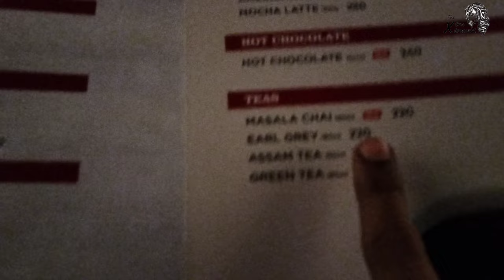Kutty Vlog 4 | Favourite March Month | Happy Outing 😃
March is my favourite month as it has most of our special days 😍
This is a collection of candid videos of how I spent the first weekend of March with more joy and happiness.